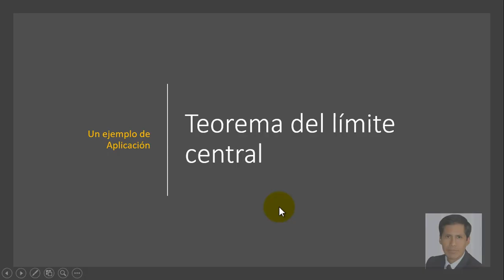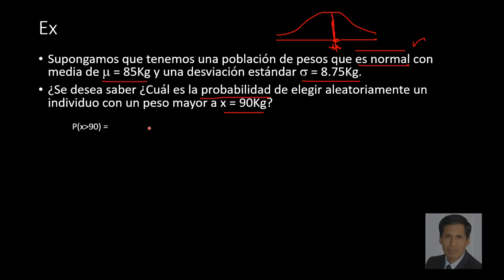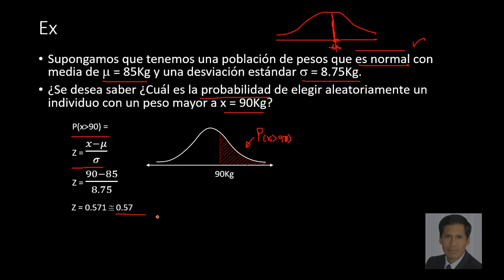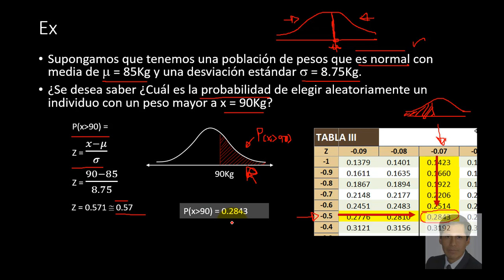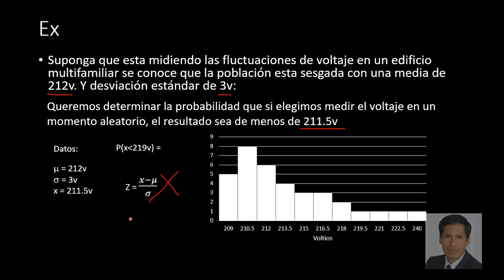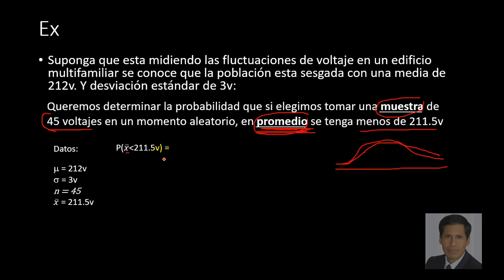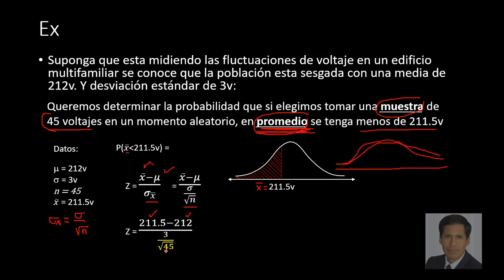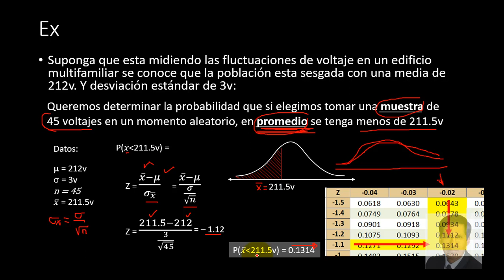001 Teorema del límite central2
Desarrollo de un ejemplo empleando el teorema del límite central.
Recomendación: Antes se debe revisar el vídeo de F. J. Barón "Teorema del límite central"